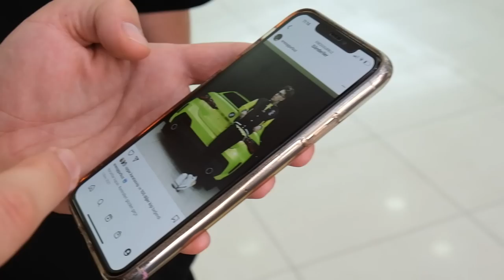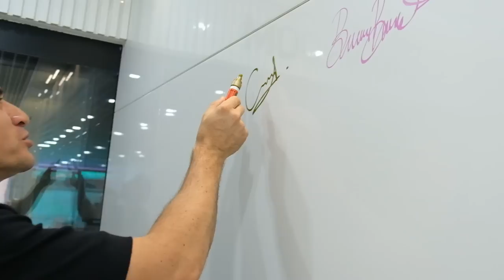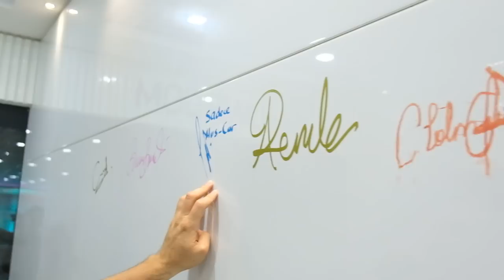DJ UĞUR YILDIRIM'IN ARACINI KAPLADIK | BAYRAM HAFTASI